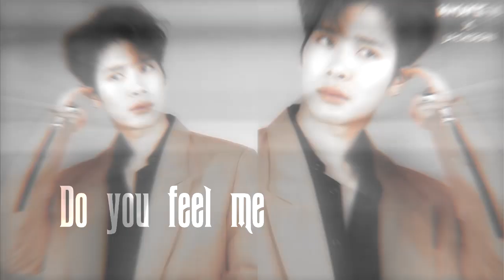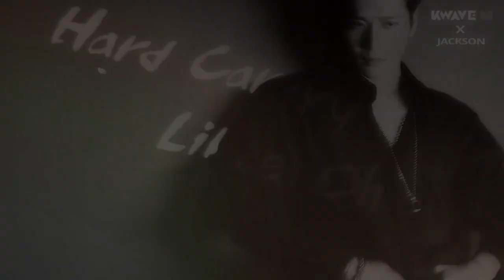|FMV| Toxic- Jackson Wang